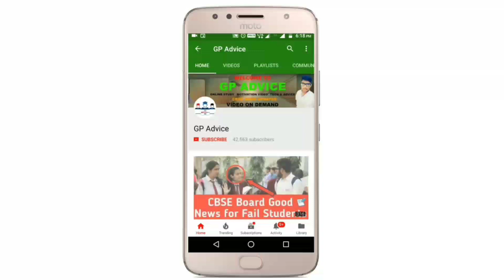LIVE - CBSE Students को नही मिलेगा अच्छा College